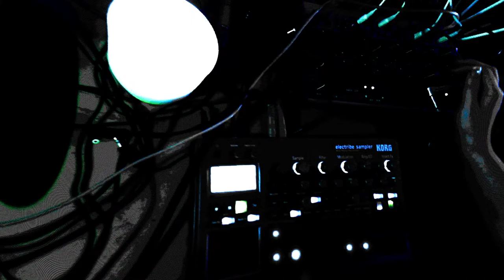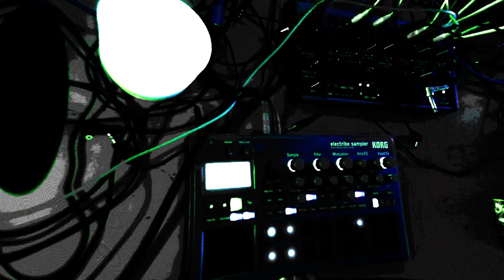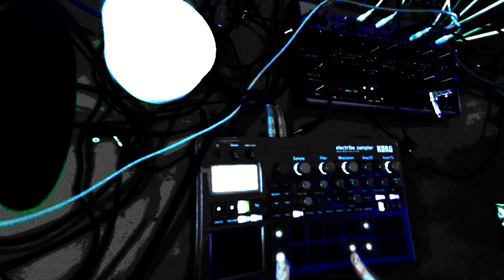Where Gross Lives - Electribe 2S & Behringer Crave Journal 02/17/22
What’s your favorite song to buy a bong to? It’ll just get dirty again, why not let the dust take me too? Maybe the bad advice will get better results this time. The dragon isn’t even French.